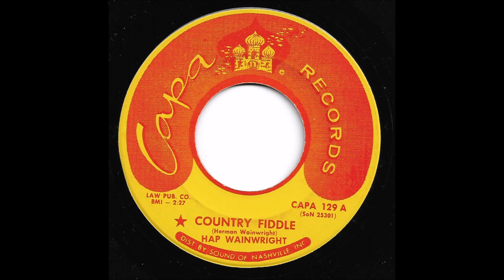Hap Wainwright - Country Fiddle